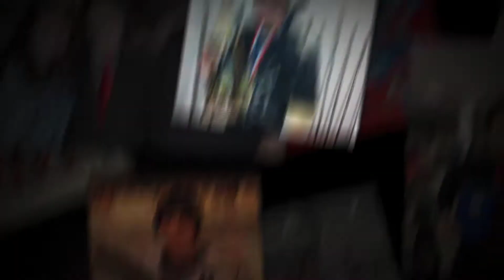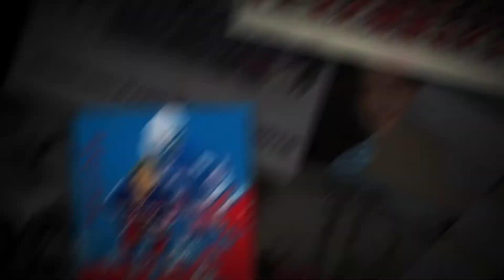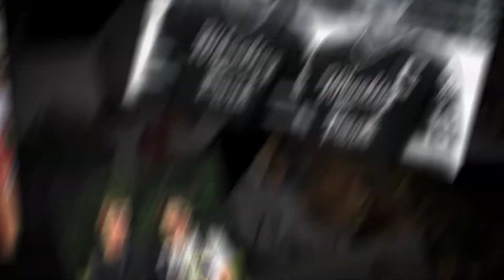Joey Haller 18 1080p